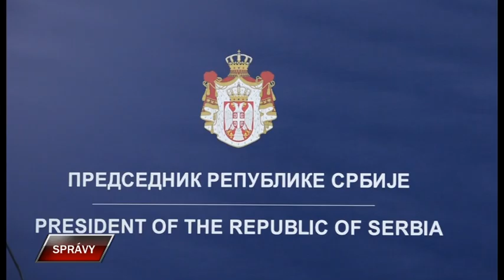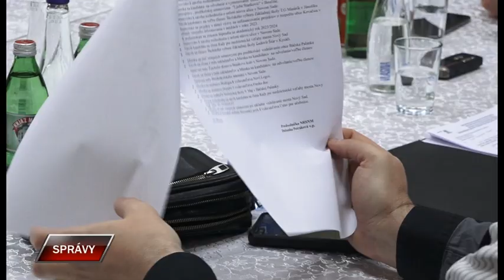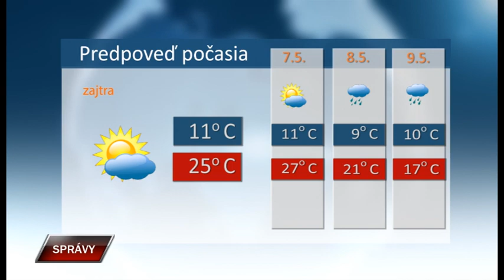Spravy 5 5 2023